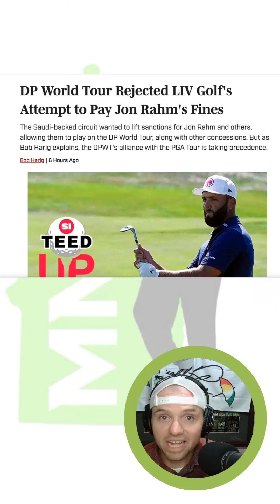Rahm's Ryder Cup stock takes tumble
Despite support from even one of LIV's biggest detractors, Rahm's Ryder Cup hopes took a serious hit when the DP World Tour denied LIV's appeal to pay his fines.

Sound off in the comments! Should Rahm be on the Ryder Cup team regardless of hit legal hiccups?